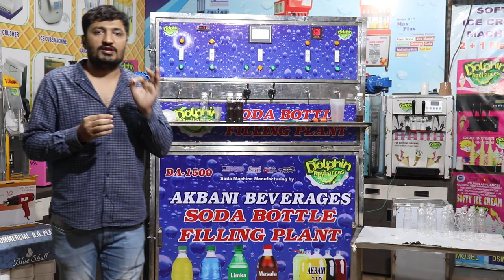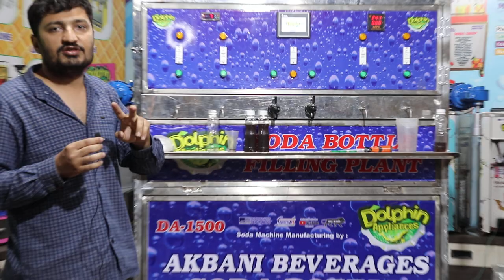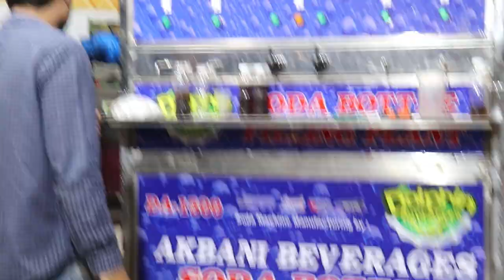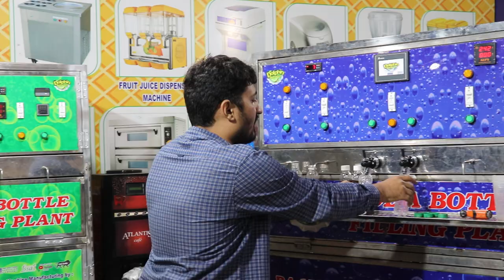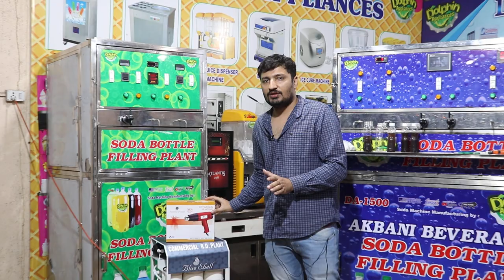jeera soda filling plant / Soft Drinks Fiiling Plant customer reviwe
dolphin appliances
alka cinema road, \bhavnagar- 364001, gujarat
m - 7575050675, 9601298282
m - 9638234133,